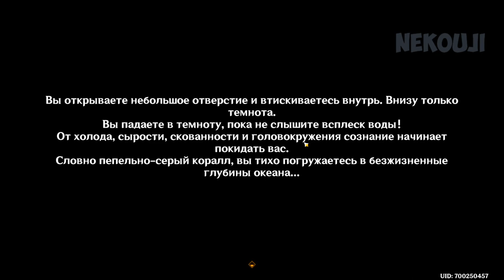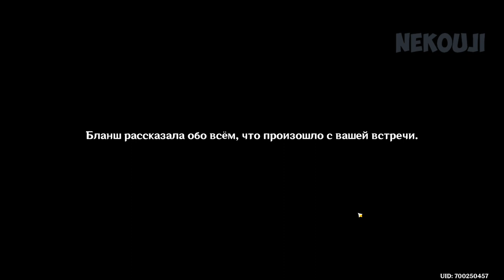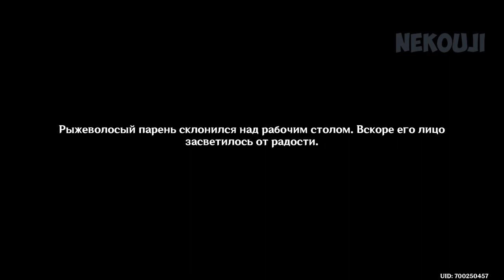Негодяи | Genshin Impact 4.1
Прохождение задания - Негодяи.